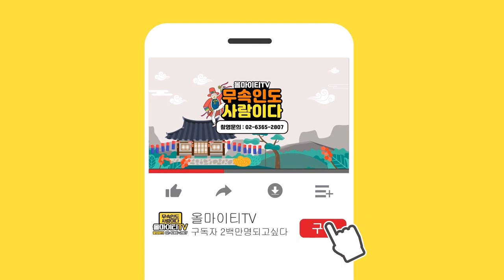💰2021년 금전운💰 초대박터지는 띠와 나이!공개합니다!코로나 상관없이 대박👍천안점집 아산점집 천신궁황후신당